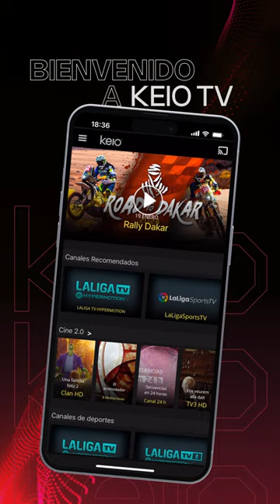Keio TV - Keio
¡Te damos la bienvenida a KEIO TV! Más de 130 canales para ver las mejores series, películas, documentales y el deporte más exclusivo.

Desde tu ordenador, Smart Tv o dispositivos móviles. ¡En cualquier lugar y en cualquier momento!

Reserva nuestro PACK DE LANZAMIENTO con una OFERTA EXCLUSIVA de tan solo 69€/año. 🚀
¡Tu destino definitivo para el mundo del DEPORTE!